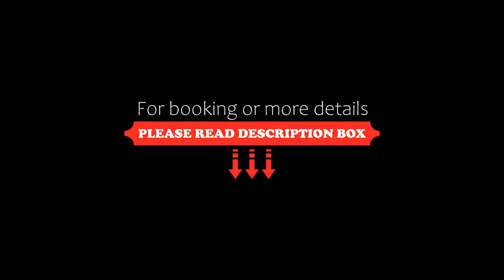Victoria Hotel, Varna City, Bulgaria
About Property:
You're eligible for a Genius discount at Victoria Hotel! To save at this property, all you have to do is sign in.
This property is 18 minutes walk from the beach. Situated in the centre of Varna close to all the commercial and administrative institutions, Victoria Hotel offers comfortable rooms and free internet access.
You can easily venture out and explore the city, which is rich in sights and places of entertainment...
Property Type: Hotel
Address: Han Malamir 6 Str., 9000 Varna City, Bulgaria
Searching For
1. Victoria Hotel - Varna City - Bulgaria
2. Victoria Hotel - Varna City - Bulgaria Address
3. Victoria Hotel - Varna City - Bulgaria Rooms
4. Victoria Hotel - Varna City - Bulgaria Amenities
5. Victoria Hotel - Varna City - Bulgaria Offers and Deals
Audio Credit:
Track Title: Subway Dreams
Artist: Dan Henig